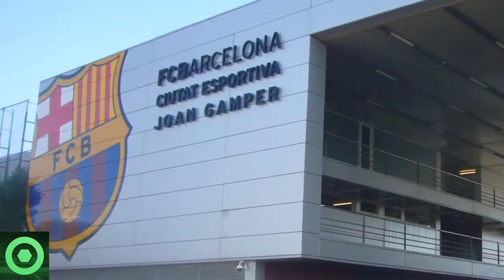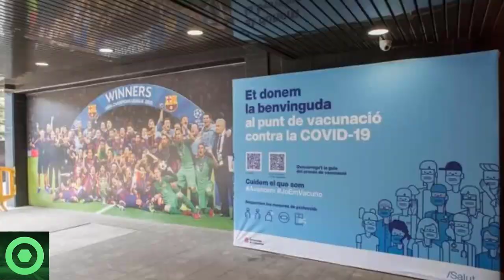💥¡𝘽𝟬𝟬𝙈!💥 𝙏𝙧𝙚𝙢𝙚𝙣𝙙𝙤 𝘼𝙣𝙪𝙣𝙘𝙞𝙤 De 𝙈𝙚𝙧𝙘𝙖𝙩𝙤 En Can BARÇA 🔴 𝙐́𝙡𝙩𝙞𝙢𝙖 𝙃𝙤𝙧𝙖 Mercado De Fichajes FC BARCELONA 🟥